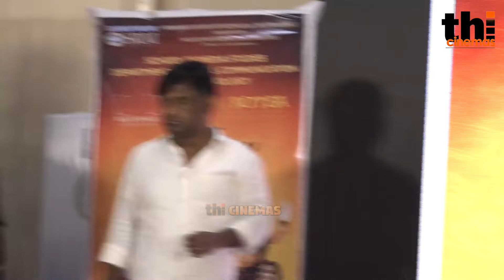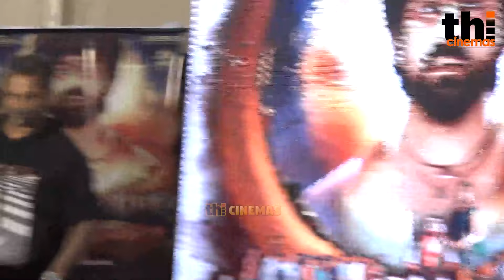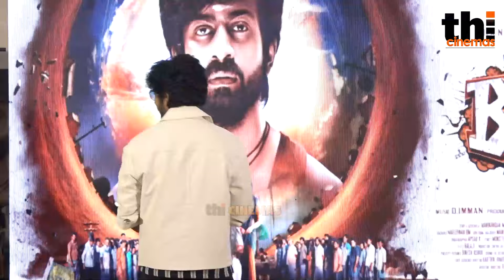Full Video - Bomb First Look Launch | Arjun Das, D Imman, Shivathmika, Vishal Venkat